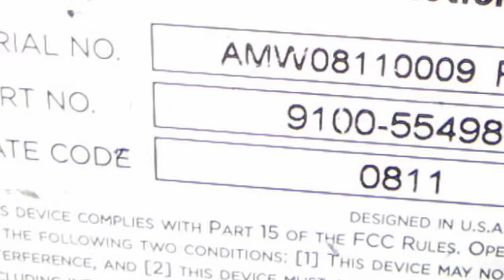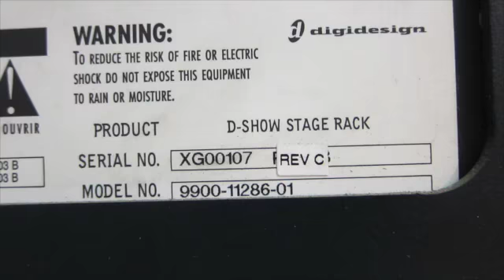Horizon Profile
This video is about Horizon Profile